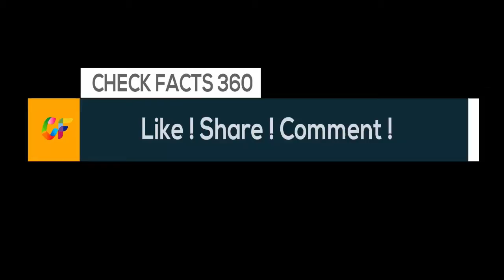Andy French Open 2017: Andy Murray sees off Martin Klizan in French Open third-round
Andy French Open 2017: gruellingAndy Murray vs Martin Klizan | Andy Murray sees off Martin Klizan in four sets to set up French Open third-round clash with Juan Martin del Potro
• Martin Klizan provided Andy Murray with a stern test at the French Open
• The Brit lost the first set at Roland Garros but battled back to secure victory
• Murray eventually won the second-round encounter 6-7, 6-2, 6-2, 7-6
• He will now take on Argentinian Juan Martin del Potro in the next round

Andy Murray set up a repeat of last year’s classic Olympic final against Juan Martin Del Potro after being forced to battle into the third round of the French Open.
The world No 1 was rarely comfortable against the streaky Slovakian Martin Klizan but fought back in the fourth set to win 6-7, 6-2, 6-2, grueling three hours and 35 minutes.
Del Potro progressed when his opponent Nicolas Almagro retired in the third set with a knee injury.